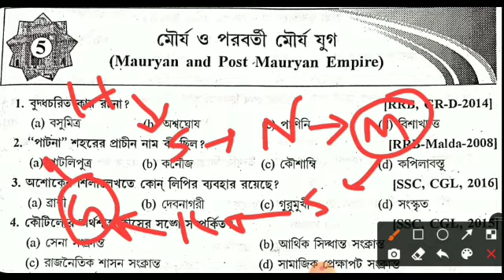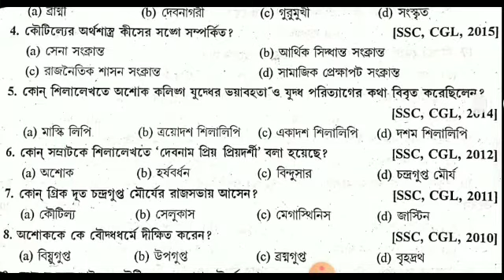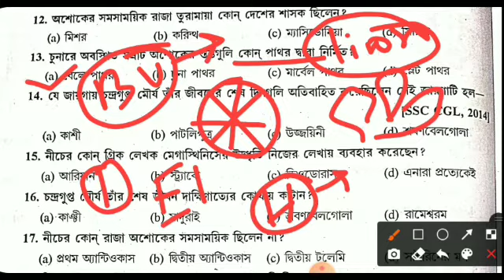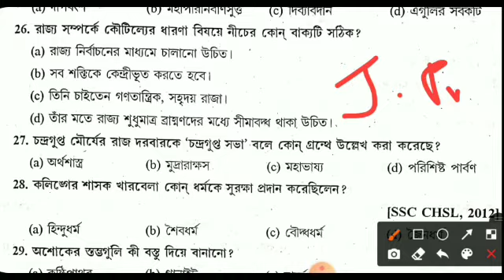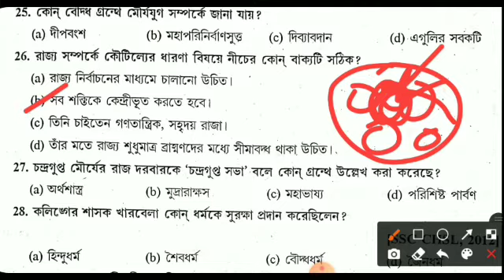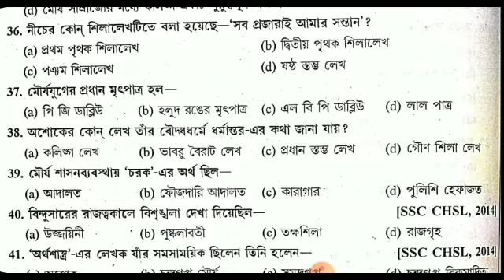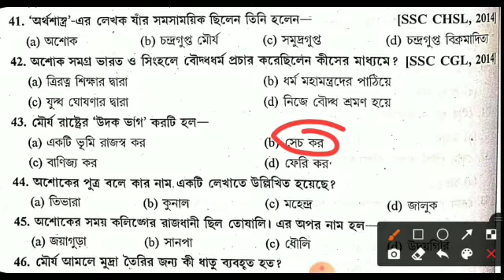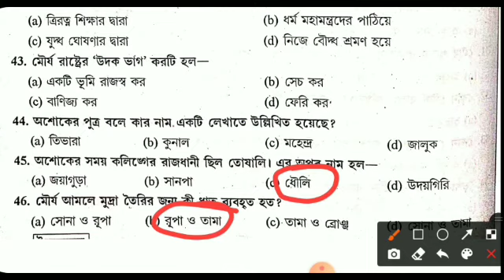RRB Indian History Previous year Question paper in Bengali Part -4| RAILWAY GROUP D। NTPC। WBPSC।MCQ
Elementary History of India | Tripura LDC Syllabus 2021 | LDC 2021 Tripura
Tripura LDC Syllabus 2020, How to prepare for ldc exam 2021 ldc study materials
Indian History Previous year Questions paper in Bengali Part -4| RAILWAY GROUP D। NTPC। WBPSC।MCQ

RAILWAY NTPC

Tripura LDC 2021 GK | GK for Tripura LDC Exam 2021
GK for Tripura LDC Exam 2021|  TRIPURA GK/ TRIPURA GK QUESTIONS ANSWERS/TRIPURA GK MCQ/

We Make Videos

Tripura GK for LDC
Tripura GK for Group C
tripura gk for LDC exam
tripura gk pdf
tripura gk book
tripura gk apps
tripura gk questions
tripura gk pdf download
tripura gk for tpsc
gk for tripura ldc exam 2021
gk for tripura ldc exam
tripura gk for ldc exam 2021
tripura ldc question paper
tripura ldc exam gk notes
ldc tripura gk
tripura gk notes
tripura jobs 2021
gk about tripura
Tripura GK For 1500 LDC and 2500 Group -D Exam. Best Tripura Gk Questions For LDC and Group -D Job.
TRIPURA GK/ TRIPURA GK QUESTIONS ANSWERS/TRIPURA GK MCQ/ TRIPURA GENERAL KNOWLEDGE/TRIPURA
TRIPURA GK/ TRIPURA GK QUESTION ANSWER/TRIPURA GK MCQ/ TRIPURA GENERAL KNOWLEDGE /TRIPURA

We upload Education Govt Job notification and Govt scheme Related Videos

TRIPURA GK/ TRIPURA GK QUESTIONS ANSWERS/TRIPURA GK MCQ

We make video
elementary history of india
elementary history for tripura ldc
tripura ldc gk
ldc job tripura
tripura ldc syllabus
tripura ldc exam 2021
LDC 2021 Tripura
tripura job,tripura jobs
tripura job vacancy
tripura latest recruitment
homepage kgt
tripura group d job news
tripura ldc study material
syllabus of ldc exam
ldc syllabus
tripura ldc
elementary history of india tripura ldc
tripura group c notes
tripura ldc form fill up

Tripura LDC Syllabus 2021
Tripura ldc syllabus
Tripura job
Tripura jobs
Tripura chakri
Tripura job 2021
Tripura jio job
jio recruitment 2021 apply online
jio recruitment 2021
tripura microfinance job
unakoti district court ldc
unakoti district court Group C
online step by step ldc apply 2021

🏠Tripura LDC Syllabus 2021 | 🚨LDC 2021 Tripura  | Lower Division Clerk Tripura Exam Preparation|

TRIPURA GK QUESTIONS ANSWERS/ত্রিপুরা জি কে/TRIPURA GK/GENERAL KNOWLEDGE QUESTIONS ON TRIPURA
Tripura Gk complete course || Tripura quiz bangla || Tripura Gk in Bengali || quiz competition || #2
🚀ভারতের ইতিহাস ক্লাস - ১ | Indian History MCQs in Bengali | WBCS | WBP | সিন্ধু সভ্যতা | হরপ্পা |
প্রাচীন ভারতের ইতিহাস ⚫ Ancient Indian History ⚫ BY STUDY HUB & YTCounsel

১৯৪৭ সালের ভারত কেমন ছিল? কি রকম ছিল জিনিসের মূল্য | INDIA in 1947 Bangla

Indian History MCQ Questions in Bengali for All Competitive Exams Part -1|| ভারতের ইতিহাস| WBCS
প্রাচীন বঙ্গের ইতিহাস - মৌর্য্য যুগ থেকে আধুনিক কাল | History of Ancient Bengal

Indian History MCQ Previous year Question Paper in Bengali Part -4| Tripura JRBT LDC Group C। WBPSC। SSC